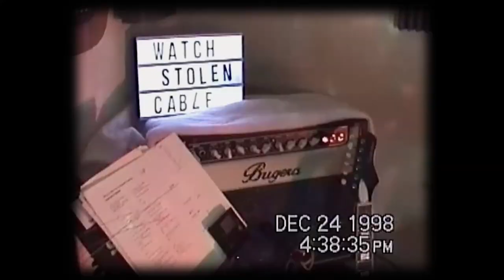Stolen Cable - I Want An Alien For Christmas (Fountains of Wayne Cover)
Stolen Cable's cover of "I Want an Alien for Christmas" by Fountains of Wayne. Live performance filmed and recorded at Atomic Breeze Studios in Oklahoma City on December 11th, 2022.

Edited by David Steele
Camcorder footage by Blake Butler